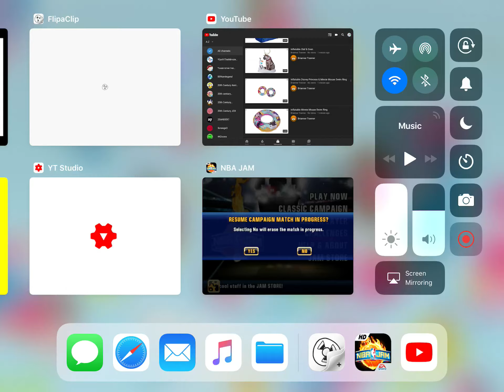Hear We Go Again